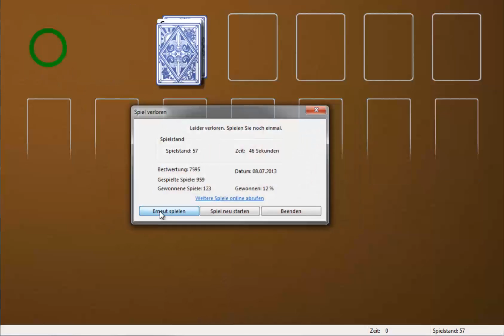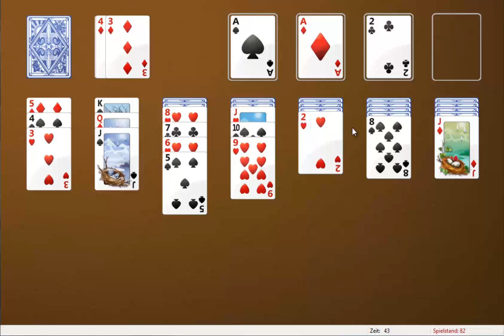Let's Play Solitär - Part 102